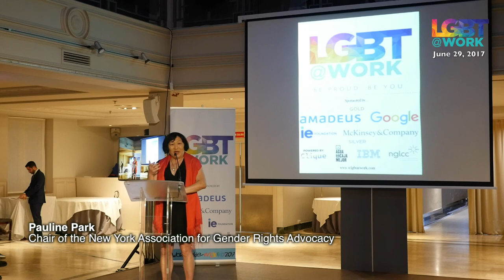LGBT@Work Conference 2017 - Pauline Park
Pauline Park (paulinepark.com) is chair of the New York Association for Gender Rights Advocacy (NYAGRA) (transgenderrights.org), which she co-founded in 1998, and president of the board of directors of Queens Pride House (queenspridehouse.org), which she co-founded in 1997.

Park led the campaign for passage of the transgender rights law enacted by the New York City Council in 2002. She served on the working group that helped to draft guidelines — adopted by the Commission on Human Rights in December 2004 — for implementation of the new statute. Park negotiated inclusion of gender identity and expression in the Dignity for All Students Act (DASA), a safe schools law enacted by the New York state legislature in 2010, and the first fully transgender-inclusive legislation enacted by that body. In 2005, She became the first openly transgendered grand marshal of the New York City Pride March. In 2005, Park became the first openly transgendered grand marshal of the New York City Pride March. In 2015, she was invited to keynote the Queer Korea Festival/Seoul Pride Parade, the largest event in the history of the LGBT community of Korea up until that time, drawing a crowd estimated at more 35,000. Park has written widely on LGBT issues and has conducted transgender sensitivity training sessions for a wide range of organizations.  In October 2012, Park was one of 54 individuals named to a list of 'The Most Influential LGBT Asian Icons' by the Huffington Post. In November 2012, she was named to a list of '50  Transgender Icons' for Transgender Day of Remembrance 2012.

More information about her work is available at paulinepark.com.